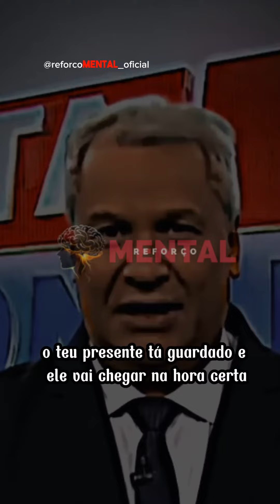Tudo é no tempo de Deus - Sikêra Júnior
🔔 Junte-se a nós também no INSTAGRAM! @reforcomental_oficial